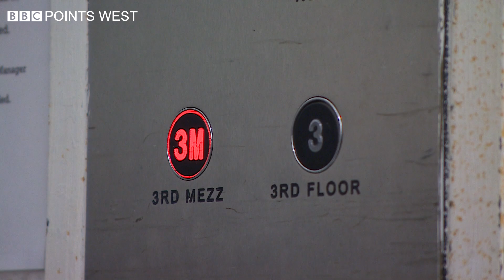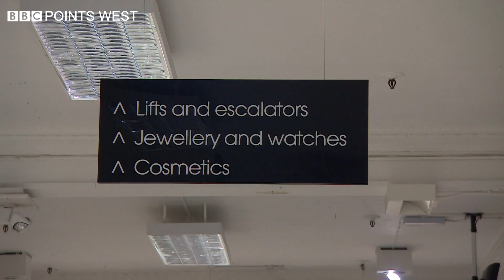Debenhams - BBC Points West - 21st June 2021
When the Debenhams chain closed its doors for good earlier this year it really was the end of an era. Every major town and city had its Bon Marche, as it was originally called, and for many staff and customers it was a way of life. Steve Knibbs has been given exclusive access to the former Debenhams building in Gloucester which is now owned by the University of Gloucestershire. He took along a former member of staff to hear his memories of what everyone affectionately called  “The Bon”

Main pictures courtesy of Lorne Henry.
Final picture of the Bon Marche courtesy of Ray Tarling